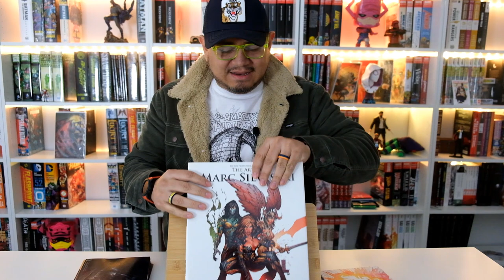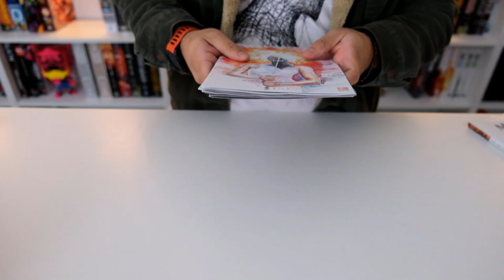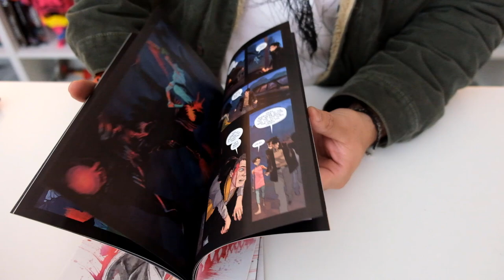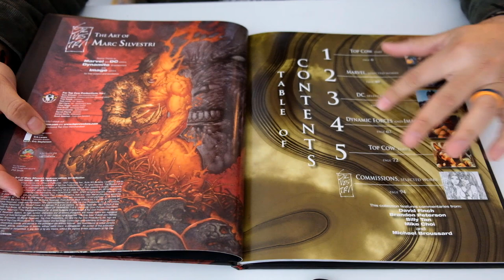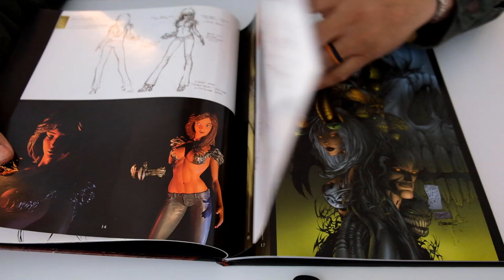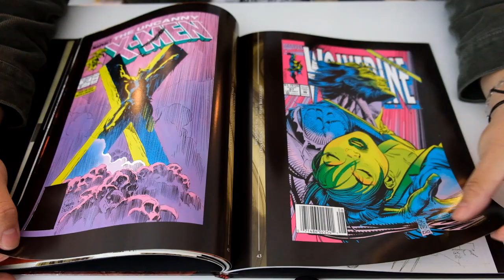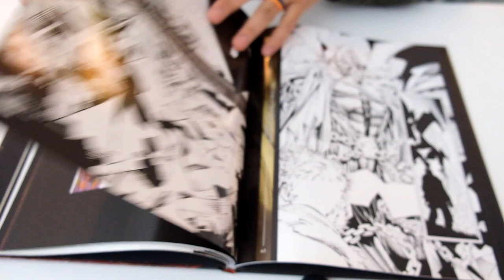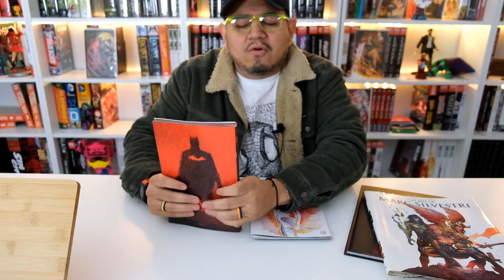The Art Of Marc Silvestri Deluxe Review